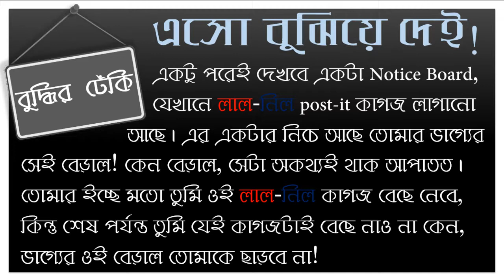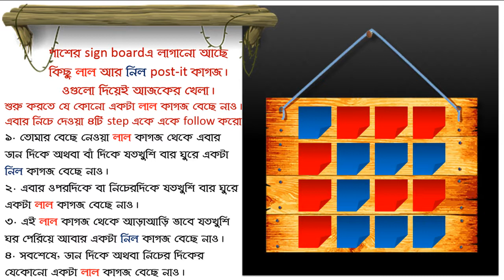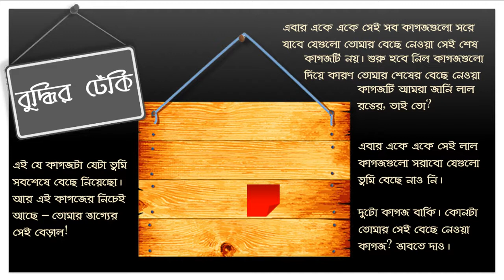I Can Tell Your Future | ভবিষ্যত বাণী - ২ | Riddle #13 | Bangla Brain Teaser Puzzle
তোমার ভবিষ্যত আমি জানি :) কিভাবে? জানতে হলে দেখো আজকের এই ভিডিও... কেমন লাগলো জানিও কিন্তু...

Are you a genius? Do you think you can solve riddles and puzzles? If you are good in solving math games and enjoy IQ Tests, this video and other videos in our Channel are for you. Best part is that everything here is in Bangla (Bengali).